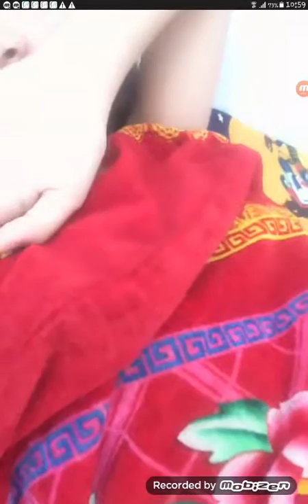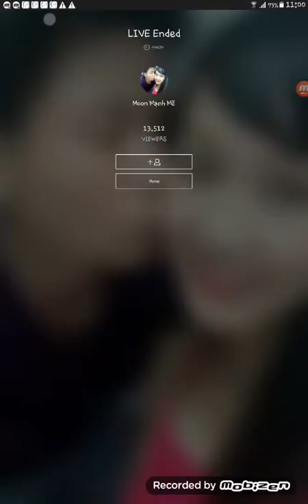Girl xinh ngực khủng